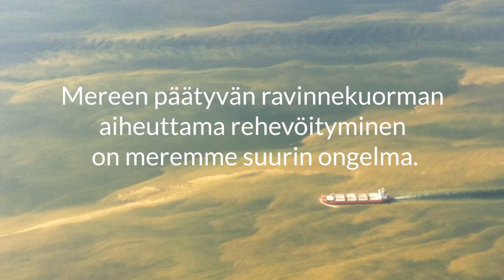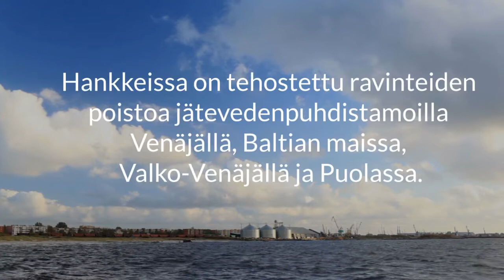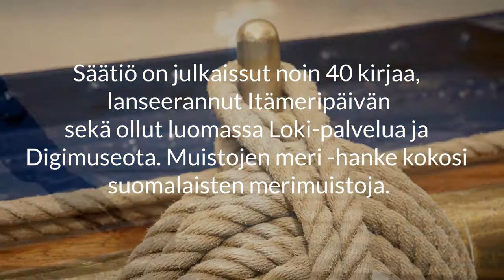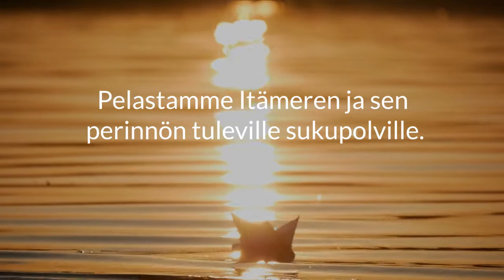John Nurmisen Säätiö – Itämeren suojelua ja kulttuuritekoja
Vuonna 1992 perustetun John Nurmisen Säätiön tavoite on pelastaa Itämeri ja sen perintö tuleville sukupolville. Säätiö on kulttuuriteoistaan palkittu tiedonvälittäjä ja merellisen sisällön tuottaja. Säätiön Puhdas Itämeri -hankkeissa parannetaan Itämeren tilaa konkreettisilla, mereen kohdistuvaa kuormitusta ja ympäristöriskejä vähentävillä toimilla. Työtä ohjaavat mitattavat tulokset ja vaikuttavuus.